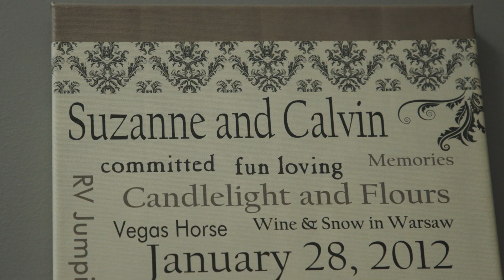Suzanne’s story: Finally floating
Suzanne shares the joy on the other side of struggle, and the beautiful surprises life has to offer if you're willing to take the leap.